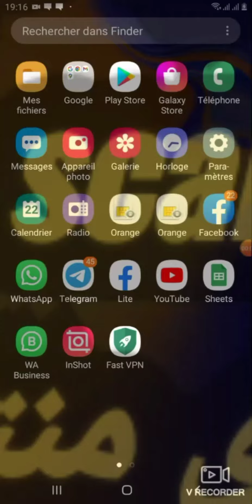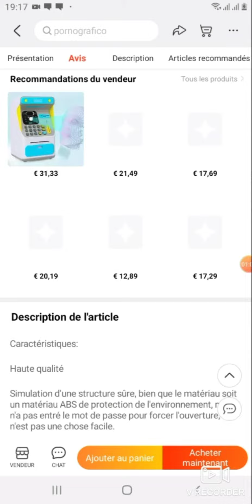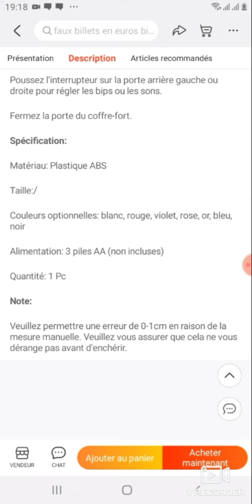طريقة عمل scan لاي منتج وإيجاد معلومات عن المنتج_how to scan any product in aliexpresse 0691485720